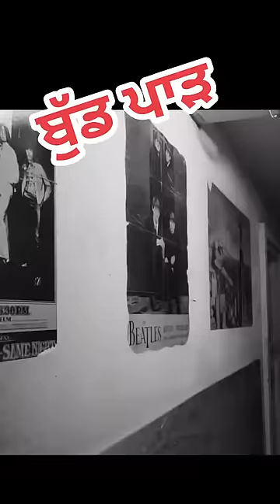ਬੁੰਡ ਪਾੜ Swag ਨਾਲੇ ਗੱਡੀ ਏ ਕਾਲੀ Jasmine sandlas bebo Status latest Videos 🔥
Punjbai in Canada
punjabi in Australia
Punjabi in USA
Punjbai in Dubai
PUNJABI in Kuwait
PUNJABI in California
Punjabi in France
Punjabi in Italy
Punjabi in Melbourne
Punjabi in Thailand
Punjabi in Manila Philippines
punjabi in Norway
punjabi in Portugal
Punjabi in UK United Kingdom
PUNJABI in Brazil
punjabi in  Maxico
Punjabi in Abu Dhabi
PUNJABI in Germany
Punjabi in New Zealand
PUNJABI in new York donkey
punjabi in Russia
PUNJABI in Doha Qatar
Punjabi in Serbia Slovakia
Punjabi in Greece
punjabi in Singapore
punjabi in Cyprus
Punjabi in Malta Marshall Islands
Punjabi in Austria
Punjabi in Spain
Punjabi in Pakistan
Punjabi in Calgary Alberta Canada
Punjabi in Gym
Punjabi in club
punjabi in home
Punjabi in beach
punjabi outside
Punjabi Fight
Ni tu surrey di sadka nu chumdi firre
gutt pithh te sural wangu ghumdi firre
poora lakk lachkondi teri toor jattiye
Main keha Bhang nala marri teri lorr jattiye

Punjabi songs 2021 Latest Punjabi song status
Punjabi new videos girl status desi girl kiss
punjabi kand viral video Hot girl dancing
desi girl bhangra Attitude girls status
jaatni viral video Chandi di Dabbi
jatt punjabi song Punjabi girl desi super hot
biggsize plus under 16 18+ video
cool video tiktok viral video
punjabi video download
punjabi movie download
Hindi girls hot seen
indian girl hot seen
desi girl hot seen
punjabi girl hot seen
Delhi to punjab
moosetape 2021
deep jandu all songs
r nait all songs
Amrit Maan all songs
 Babbu Maan all  songs
Gippy Grewal all songs
Sultaan punjabi Raper all songs
Ap Dhillon all songs
Kaka punjabi all song
Desi gun valati rum
Harman cheema funny
mukh mantri funny
Kaur b new
Miss pooja latest
Jasmine Sandlas songs
Afsana Khan all song
Nimrat Khaira punjabi songs
Mannat Noor punjabi song
Neha Kakkar all songs
Anmol Gagan Maan all songs
sunanda sharma latest song
Diljit Dosanjh latest songs all song
Yo Yo Honey Singh new song
Gurdas Maan Latest Punjabi songs
Sharry Mann new all songs
Ranjit Bawa latest all songs
Ammy Virk New songs
Kuldeep Manak all songs
Hardy Sandhu all songs
Parmish Verma all punjabi songs
Jass Manak new songs all
Satinder Sartaj all new songs
Surinder Shinda all songs
Amrinder Gill all songs
Gippy Grewal songs all new
Dr Zeus new punjabi songs
Guru Randhawa all songs
Badshah all new songs
Daler Singh Mehndi new song
Hans Raj Hans Punjabi all songs
Sukhe Punjabi all songs
Harbhajan Mann all songs
Surjit Bindrakhia all songs

Satwinder Bitti all songs

Parkash Kaur all punjabi songs

Surinder Kaur new punjabi songs

Jenny new punjabi songs